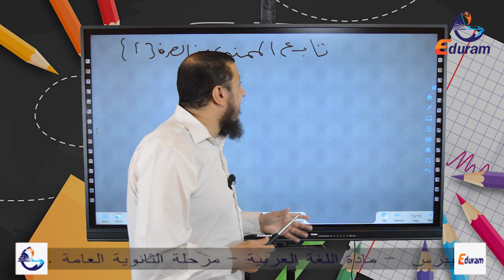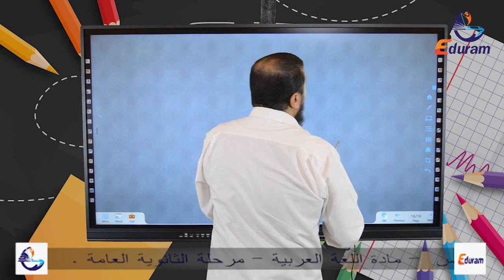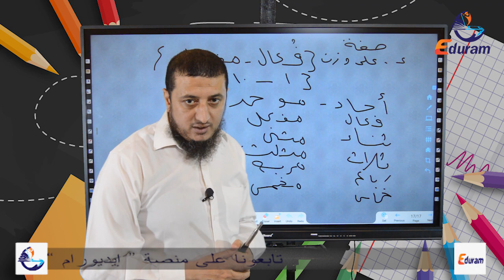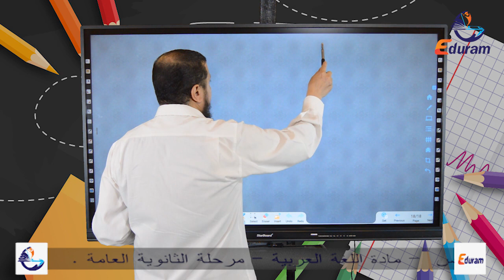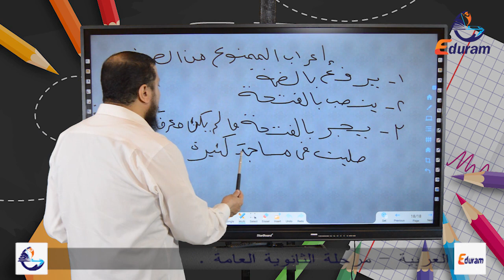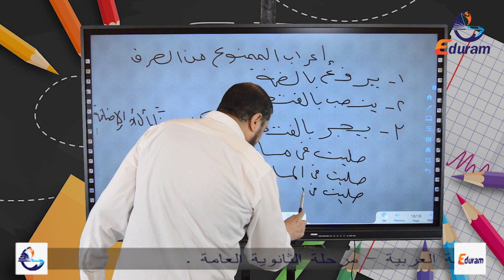الجزء الثاني من شرح الممنوع من الصرف للصف الثالث الثانوي 2023(نحو الوحدة السابعة)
بأسلوب بسيط شرح الجزء الثاني والأخير من درس الممنوع من الصرف للصف الثالث الثانوي 2023